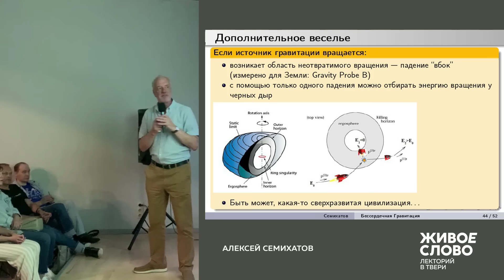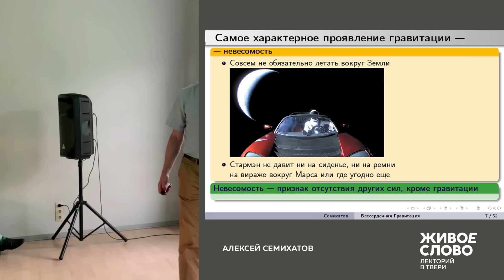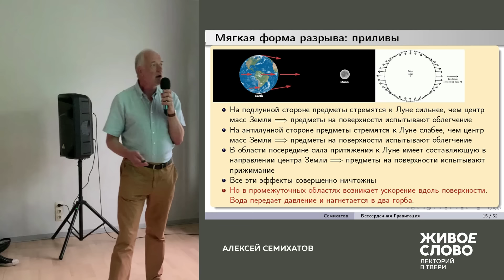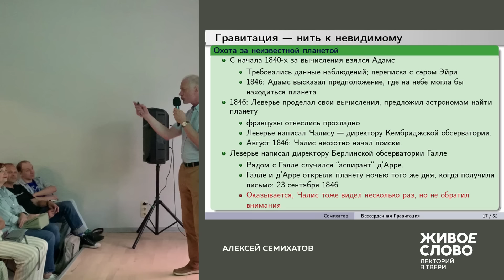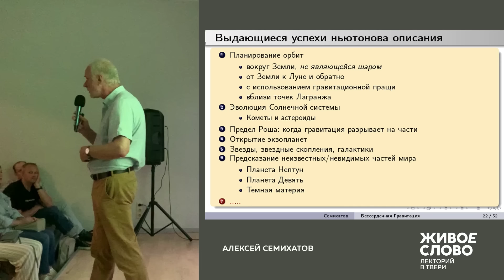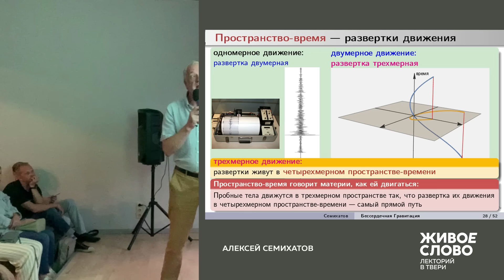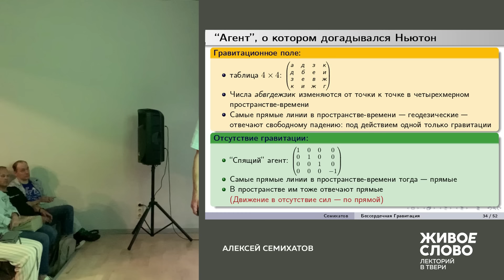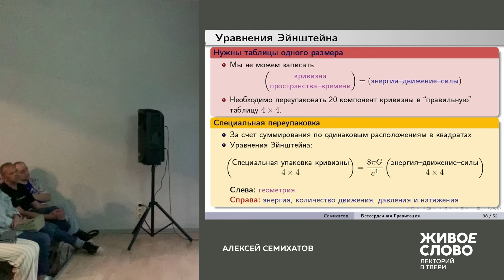Алексей Семихатов: Бессердечная гравитация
Курсом Сурдина открывается новый научно-популярный проект «Живые книги»!

Сила гравитации – слабейшая, но главная. Популяризатор науки Алексей Семихатов рассказывает, почему она не так проста, как кажется
00:00 Гравитация: почему простая и почему сложная
02:47 Она зажигает звезды
04:54 Главная странность гравитации
07:13 Невесомость – когда нет других сил, кроме гравитации
10:27 Выдающиеся успехи ньютоновского описания
12:10 Польза от гравитации
14:45 Определяет форму планет
16:14 Разрывает на части
20:40 Охота за неизвестными планетами
29:00 Галактики
31:31 Гениальные предсказания Ньютона
35:43 Поведение Меркурия нельзя объяснить по Ньютону
39:02 Пространство-время, искривление
49:43 Уравнения Эйнштейна
58:36 От Эйнштейна назад к Ньютону
01:00:08 Эксперимент с замедлением времени
01:01:28 Черная дыра
01:05:00 Расширение Вселенной
01:06:02 Гравитационные волны
01:07:18 Кротовые норы
01:09:14 Слабейшая, но главная
01:10:26 Что почитать
01:11:55 Вопросы. Ньютоновская гравитация и свет
01:14:48 Что будет, если убрать материю из пространства
01:16:26 Как поженить квантовую физику с теорией гравитации
01:18:38 Излучение Хокинга
01:19:54 Почему гравитация бессердечная
01:20:46 Гравитация слаба, потому что она сильна в других измерениях?
01:23:00 Незнание конечно или нет?
01:24:44 Какое расстояние до планеты 9?
01:25:51 Масса или энергия? Что более базовое?
01:26:46 Объединение взаимодействий
01:28:58 Теряет ли Солнце массу из-за гравитационного взаимодействия